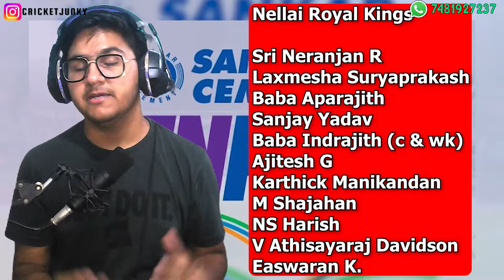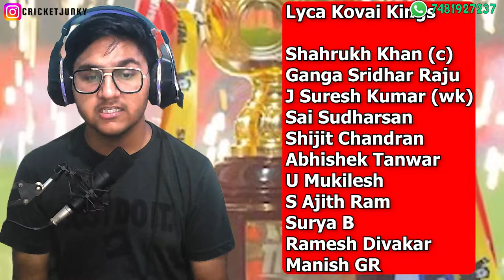TNPL 2022 | Lyca Kovai Kings vs Nellai Royal Kings, Qualifier 2 | PREDICTION | ANALYSIS | COMPARISON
Series: Tamil Nadu Premier League 2022
Venue: SNR College Cricket Ground, Coimbatore
Date & Time: Jul 29, 07:15 PM LOCAL